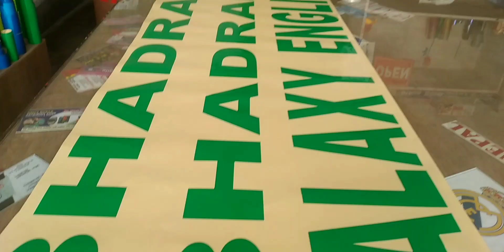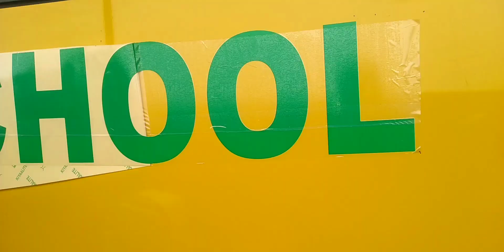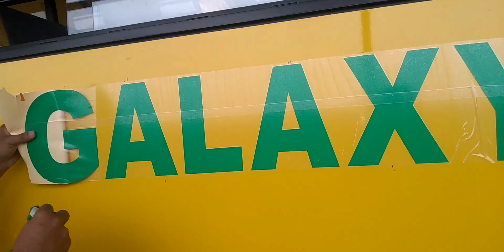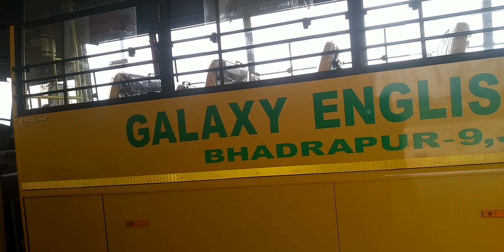(Galaxy School) मा। स्टीकर बाट स्कुल को नाम टास्दै ।